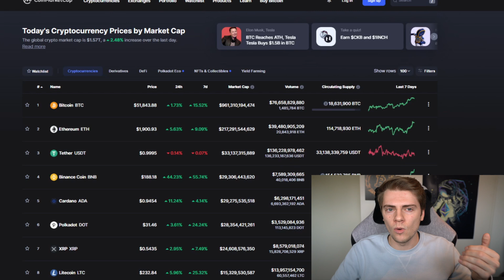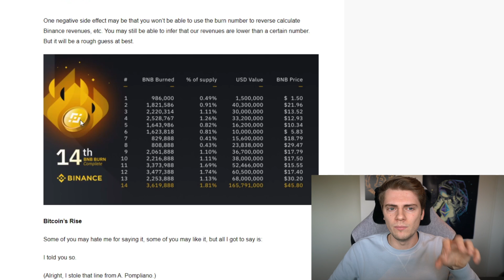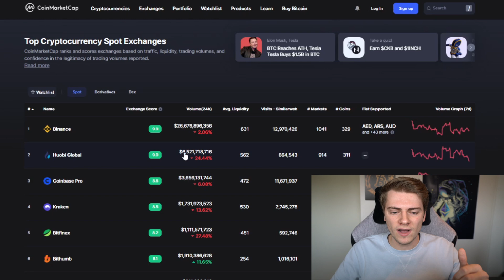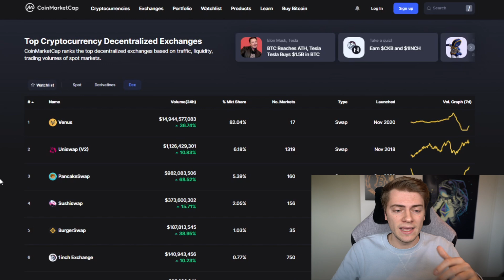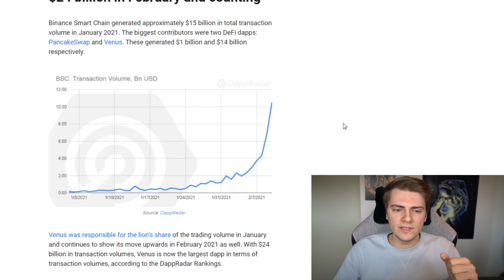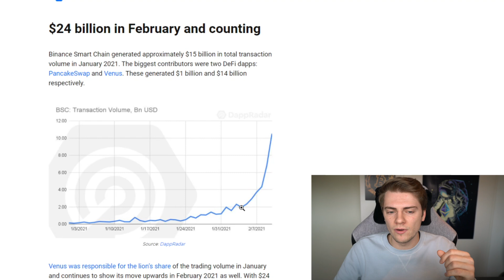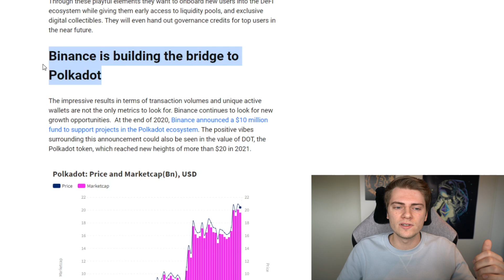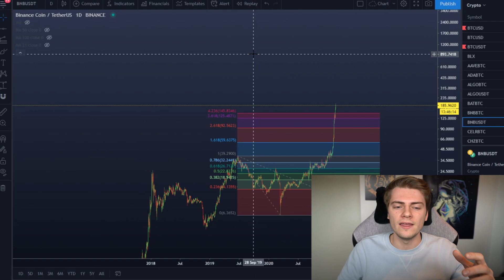WHY BINANCE COIN IS GOING CRAZY!! - STILL GOOD TO INVEST?!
Why is Binance Coin BNB surging so hard lately? Is it still a good investment opportunity and what's going on behind the scenes? We will discuss the Binance (token)economics and the Binance Smart Chain ecosystem growth. Let me know your opinions in the comments below!

0:00 Intro
2:37 Market overview
3:58 BNB statistics
10:52 Binance Smart Chain statistics
10:31 BNB/USDT

*** Social media ***

*** Buy Crypto ***

*** Earn Crypto ***

BlockFi (up to 10% APY) Referral (get up to $250 bonus)

Crypto.com (up to 12% APY) (get up to $50 bonus)

*** Crypto cards ***

Code: youngandinvesting